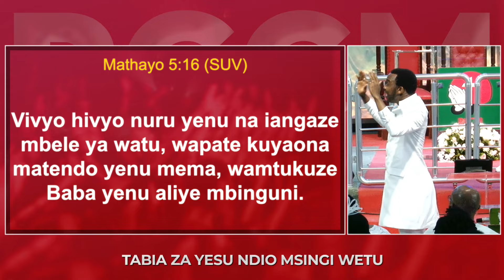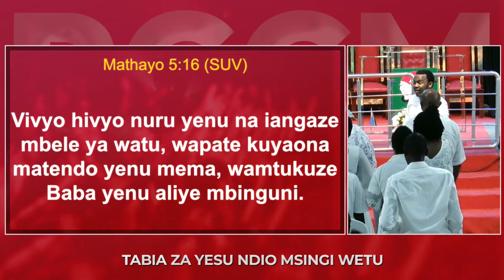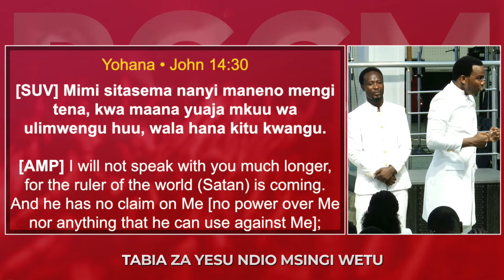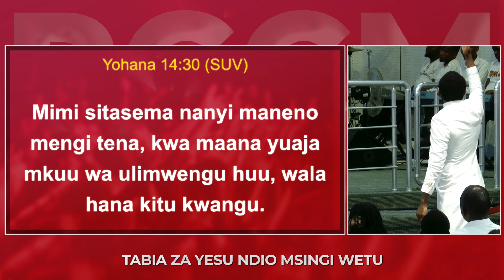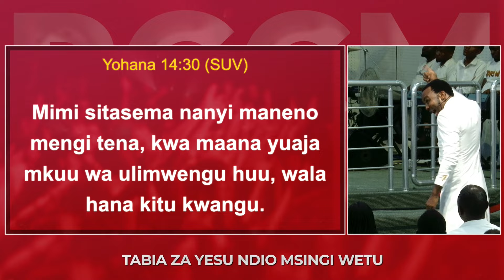TAHADHARI YA KUCHUKUA UNAPOTEMBEA NA UTUKUFU WA MUNGU || EV DANIELY JOSHUAN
Bank Name :EQUITY BANK
Account Name :RESTORATION GOSPEL COMMINSSION MINISTRY

Account Number :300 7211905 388
Currency: TZS

Account Number :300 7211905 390
Currency: USD

Account Number :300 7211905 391
Currency: KES